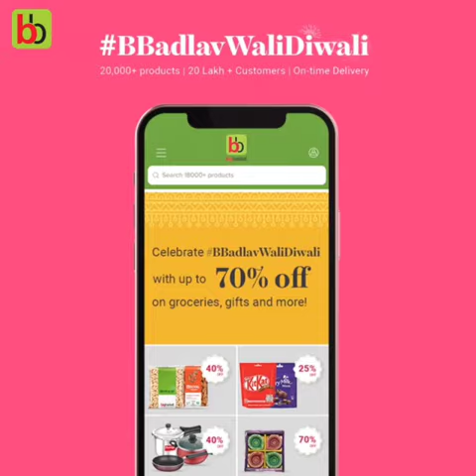Diwali Ad for BigBasket featuring Dr. Jagdish Chaturvedi